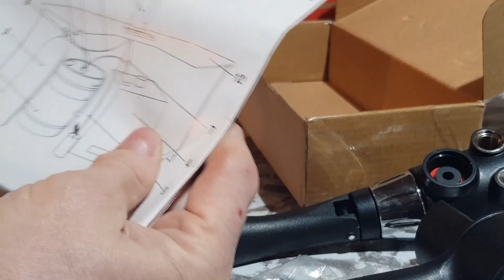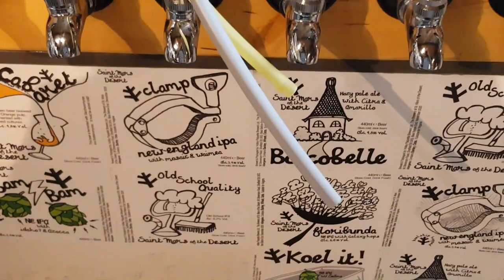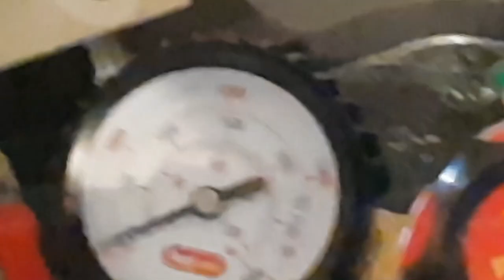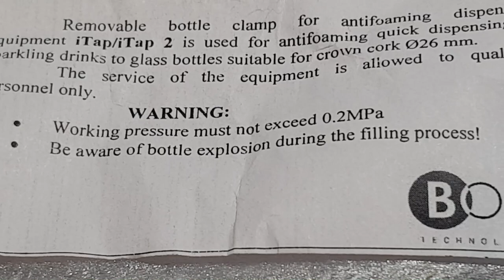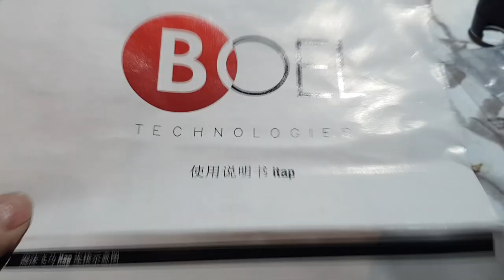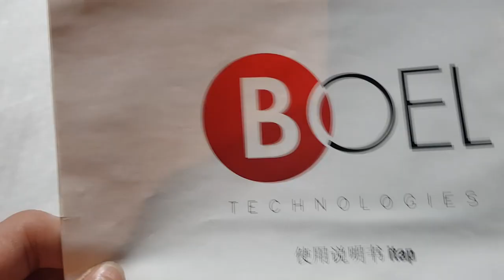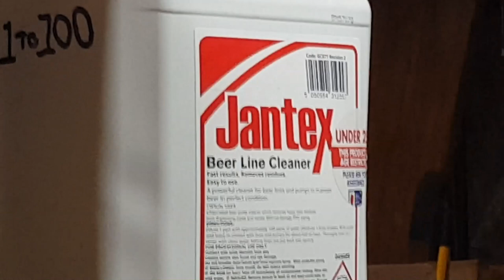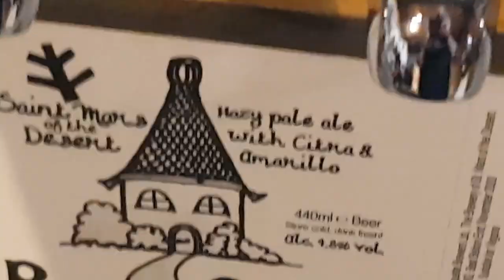BREW - BOEL iTap Counter Pressure Bottle Filler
Oxygen free, counter pressure bottle filler from Boel.
Unboxed, tested and played with - what's my verdict???